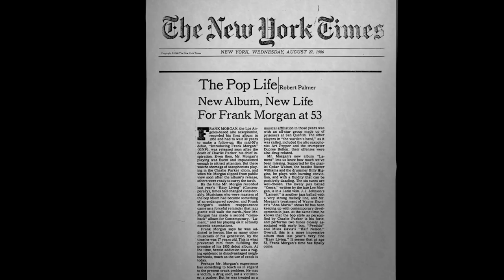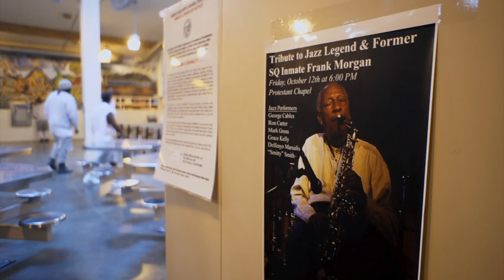Sound of Redemption: The Frank Morgan Story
The late jazz saxophonist Frank Morgan’s tale of redemption from drug addict, conman and convict to beloved elder statesman of jazz. This documentary film was directed by N.C. Heikin, and produced by James Egan and Michael Connelly.

Official Theatrical Release:
-December 2, 2015: one week run at the IFC Center in NYC
-December 18, 2015: one week run at the Laemmle Theater Monica 4 in Santa Monica, CA.